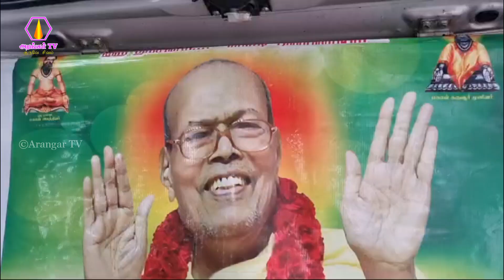மதுரை,விருதுநகர் கிளை சங்கம் சார்பாக அன்னதானம் வழங்குதல் - 12.04.2024